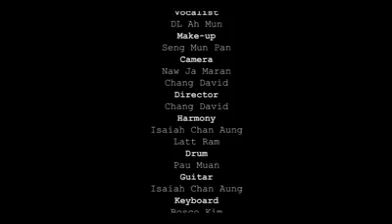Happy Christmas - Dl Ah Mun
Happy Christmas
Vocal - Dl Ah Mun